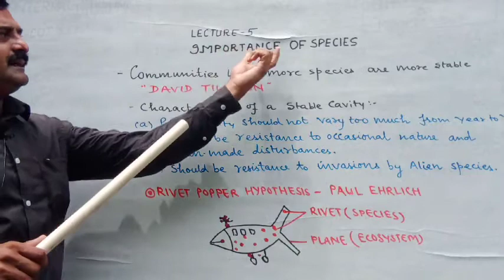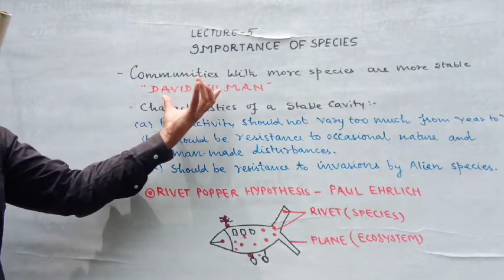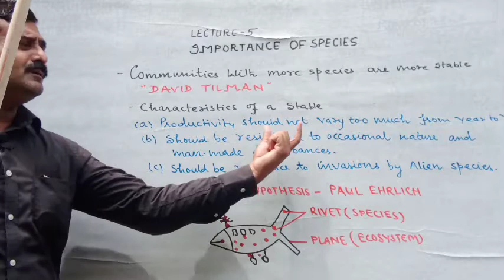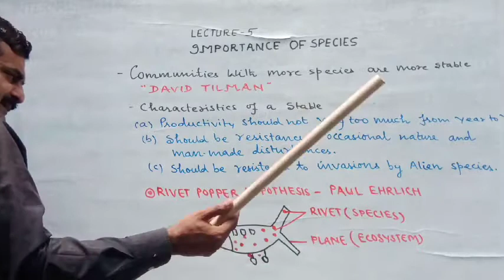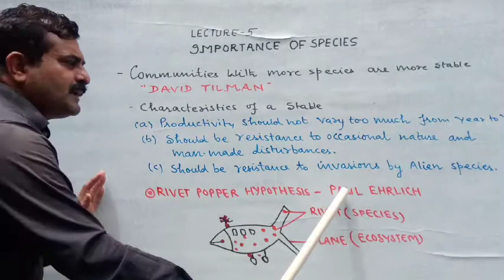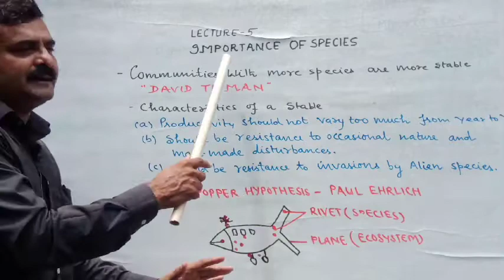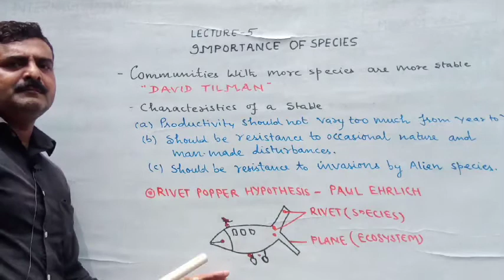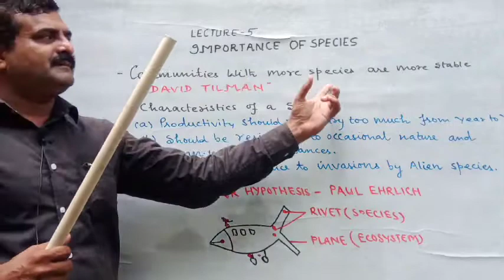Lecture-5 Importance of Species----NEET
Rivet popper hypothesis--NEET